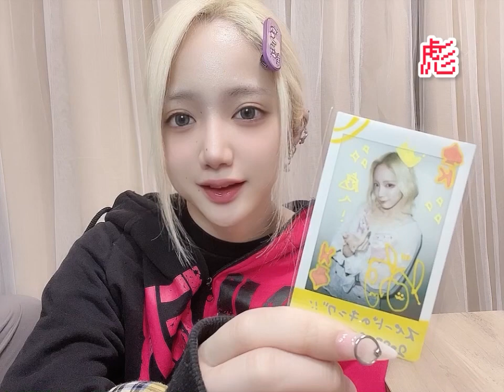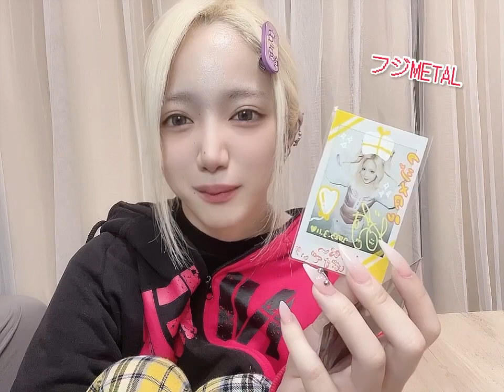【七燐鈴】2023.3.11 DDD at SELENEb2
official　@kannagi_rabbits

七燐鈴（Naris）@kannagi_narisu